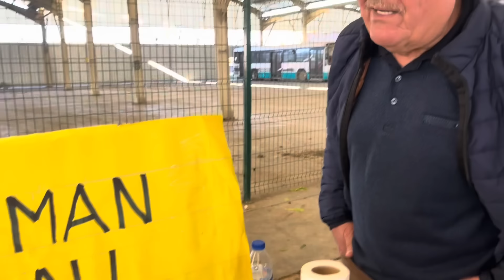YENİ mutfağıma ilk hediye geldi çaydanlik🙏dostlarımızı gördük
İlk hediyem ve unutulmaz bir gün